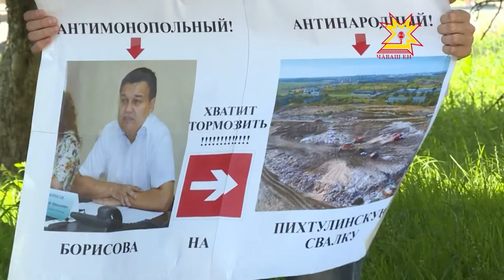Около здания антимонопольного ведомства прошел одиночный пикет по поводу рекультивации свалки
Миллионы на свалку. Уже два раза подряд итоги аукциона по рекультивации Пихтулинской свалки были отменены Чувашским УФАС из-за поступивших жалоб. С таким решением не согласны некоторые местные жители. Около здания антимонопольного ведомства прошел одиночный пикет.